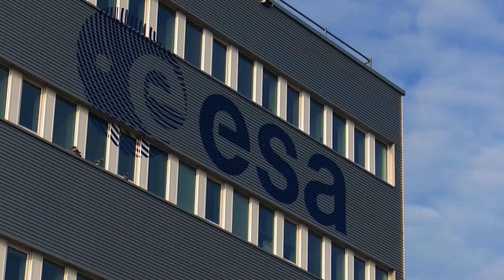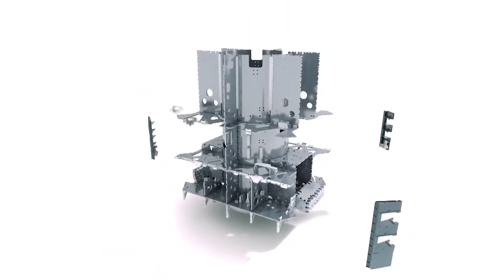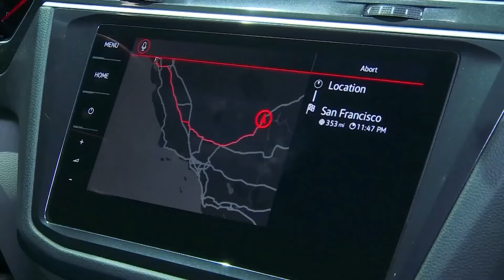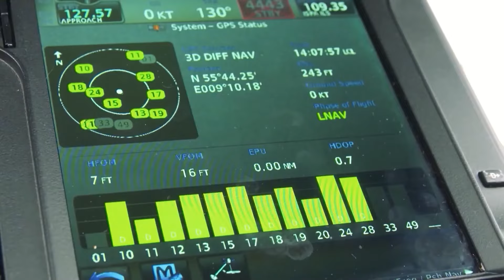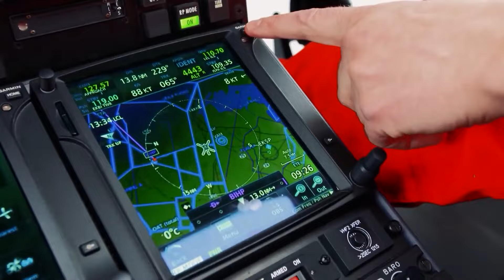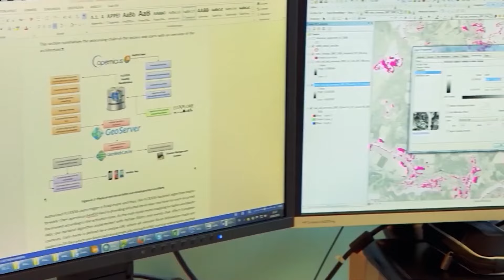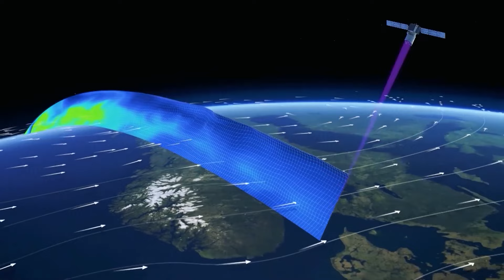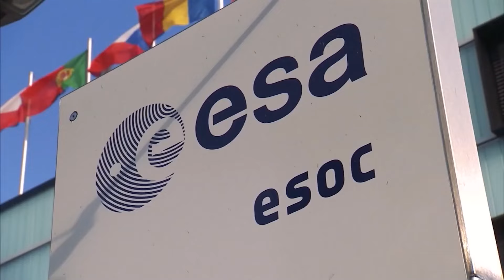Uydular ve GPS Ağları | Yıldızlararası Yolculuk 5. Bölüm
New Frontier | Yıldızlararası Yolculuk 5. Bölüm

"Uydular, Dünya yörüngesinde çeşitli amaçlarla kullanılan araçlardır; haberleşme, hava durumu gözlemleri ve bilimsel araştırmalar gibi çeşitli görevleri yerine getirirler. GPS (Global Positioning System) ise, yörüngedeki uydu ağı sayesinde Dünya'nın herhangi bir yerindeki konum, zaman ve hız bilgilerini sağlayan bir navigasyon sistemi olarak işlev görür."

"Yıldızlararası Yolculuk" adlı bu etkileyici uzay belgeseli, evrenin gizemli sınırlarını keşfetmeye davet ediyor. Kara deliklerin çekim kuvvetinden, yıldızların hayat döngülerine, galaksilerin dansından, kuantum evreninin sırlarına kadar uzanan bu yolculuk, izleyicilere evrenin muazzam büyüklüğü ve karmaşıklığı hakkında benzersiz bir perspektif sunuyor. Uzayın derinliklerindeki muhteşem görüntüler eşliğinde, alanında öncü bilim insanlarının rehberliğinde gerçekleşen bu macera, kozmik fenomenlerin arkasındaki bilimsel prensipleri anlaşılır bir dille açıklıyor. Zaman ve mekanın ötesine geçen bu yolculukta, evrenin kökenine dair en büyük soruların peşine düşülüyor. "Yıldızlararası Yolculuk", evrenin sonsuzluğunda bir keşif gezisi sunarak, izleyicilere yıldızlara dokunma hissi veriyor. Bu belgesel, sadece gökyüzüne bakışınızı değil, varoluşun anlamı üzerine düşüncelerinizi de değiştirecek.